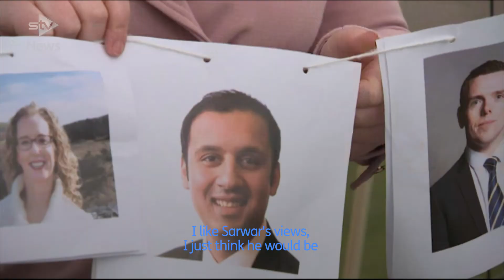STV’s election bubble pops up at the People’s Palace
The People’s Palace was the latest stop for STV’s election bubble as polling day nears.

Voters in Scotland visit the ballot boxes on Thursday to select the next parliament.

Before then, some visited us in Glasgow Green to reveal which party leader appeals most to them.